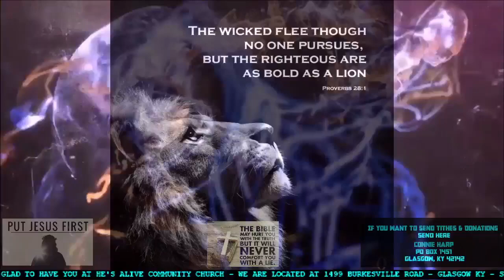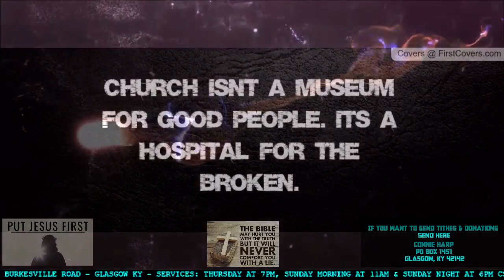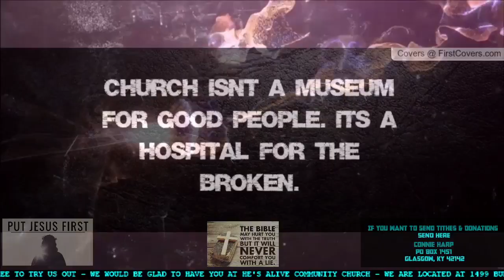Sunday Morning Feb 20th 2022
He's Alive Community Church

Sometimes we do not upload full services here on youtube,but you can find them on our main facebook below

and sometimes Jonny Easton on YouTube